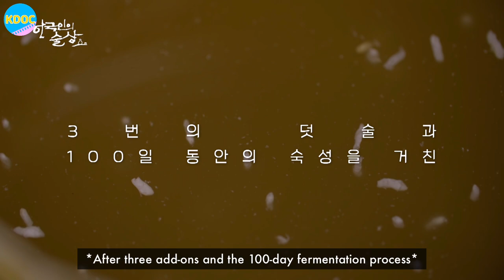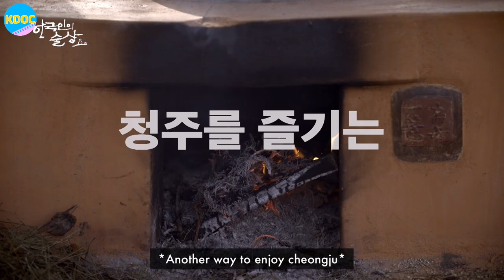[Korean Liquor Exploration Ep 4 Final] Cheongju | The drink of the Korean nobility household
“You’re the youngest drinking buddy I’ve had” Here comes their final drinking journey!
Their last destination is Andong, the landmark of traditional Korean soju!
Taking place at the most remarkable setting along with the greatest liquor ever!
In the middle of the time-honored Jongtaek, they drink Cheongju and have their final
conversation as not celebrities, but as human Choi Bul-am and Choija.
What a shame this is the last journey. Shall we have our final one together?

All translations by Eunjae Lee.

한국인의 술상 [Korean Liquor Exploration]
KBS Original OTT Series